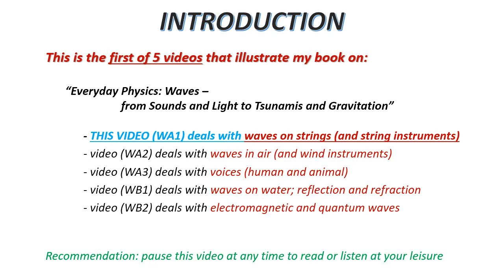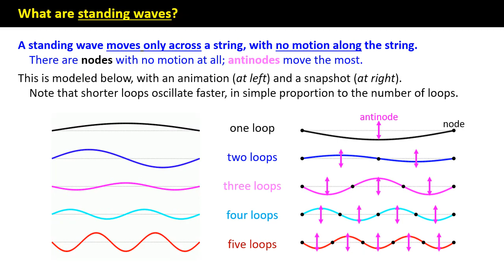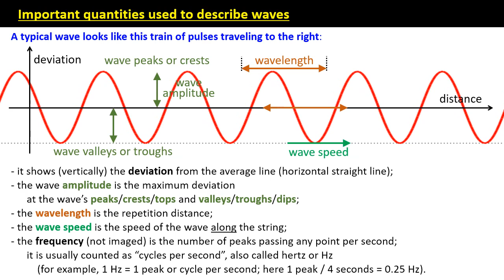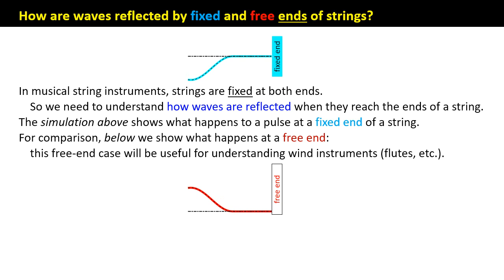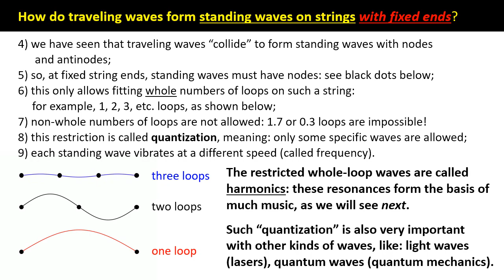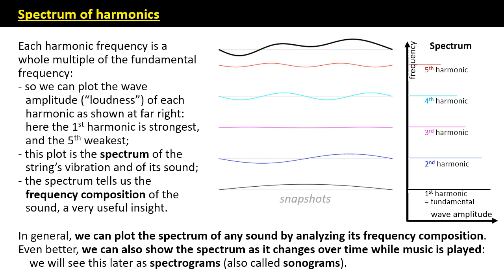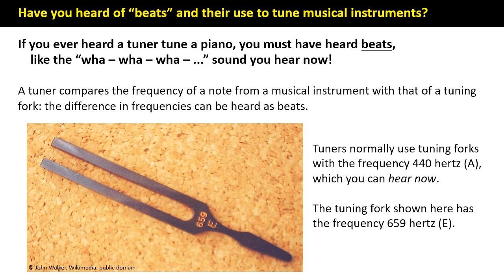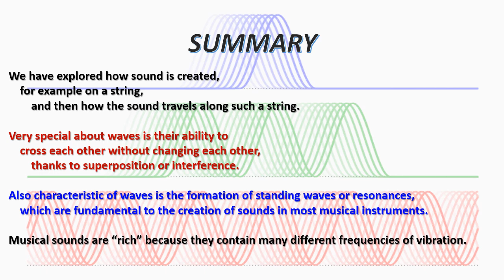Waves on Strings: from resonances to music (video WA1)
What is sound? How do waves on strings become music? What are waves? What are beats? This video vividly illustrates how waves on strings become music, with animations and sounds. It complements the book “Everyday Physics: Waves – from Sounds and Light to Tsunamis and Gravitation”, by Michel A. Van Hove, pub. World Scientific 2024.

Credits: Jean-Paul Bibérian, Akari Chan, Che Ting Chan, Walter Gander, Klaus Heinz, Klaus E. Hermann, Martin Ho Yin Yeung, Christopher J. Keyes, Pradeep Kumar, dog Lucky, Guancong Ma, Christian Minot, John Pendry, John Rehr, Miquel Salmeron, Carlo Schirru, Xue-Cheng Tai, Leihan Tang, Sheng-Wei Wang, Sasa Xiao, Martin Ho Yin Yeung, Changsong Zhou, and dog Lucky

Reference book: “Everyday Physics: Waves – from Sounds and Light to Tsunamis and Gravitation”, author Michel A. Van Hove, published by World Scientific 2024.